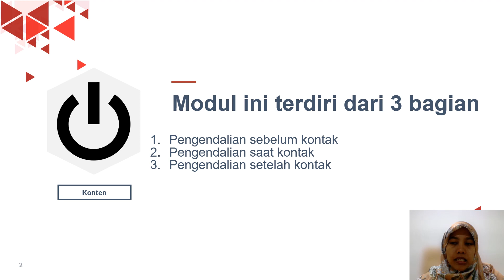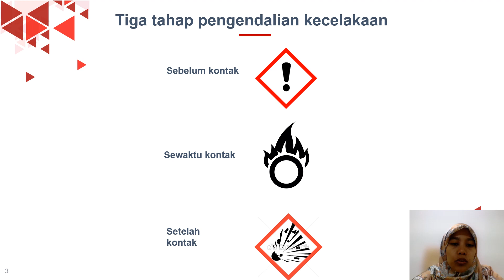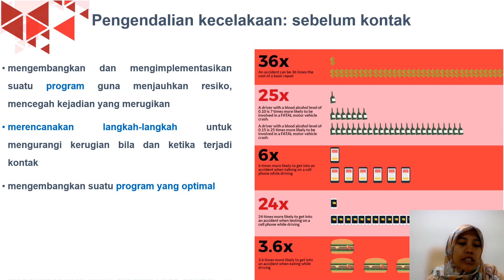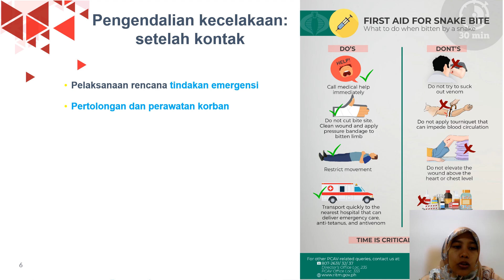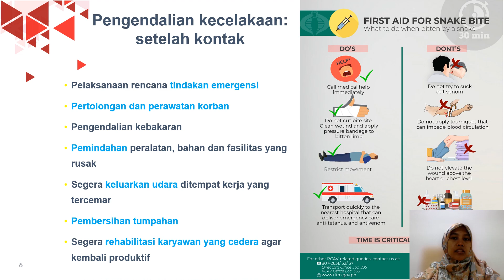K3LI - Kecelakaan Kerja (5) - Tahap Pengendalian Kecelakaan Kerja